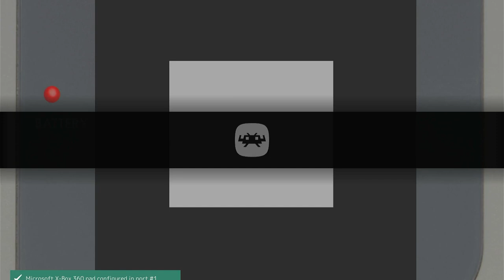Tetris DX Level 7 40 Lines/High 0 Nintendo Game Boy Color Emulated